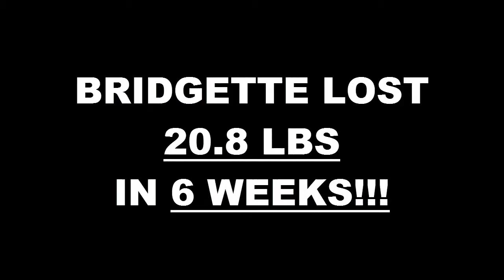Fontana Fitness 6 Week Challenge Results - Bridgette Astorga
We will now check the result of Bridgette's 6 week weight loss challenge!